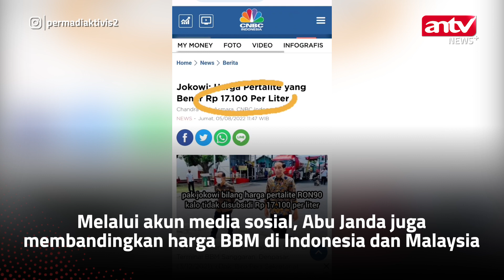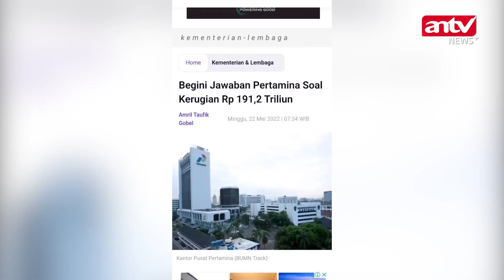Abu Janda Sentil Erick Thohir dan Ahok Soal BBM di Indonesia Lebih Mahal | ANTV NEWS+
ANTV NEWS+ - Abu Janda Sentil Erick Thohir dan Ahok Soal BBM di Indonesia Lebih Mahal | ANTV NEWS+

Melalui akun media sosialnya, Abu Janda juga membandingkan harga bbm di Indonesia dan Malaysia. (VDVC-LH)